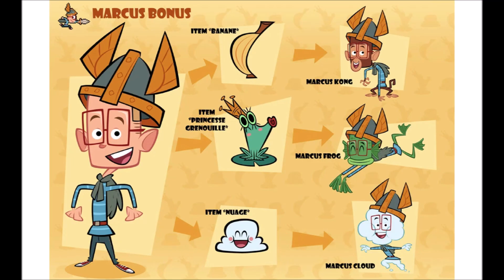CARTOON 67-Marcus Level